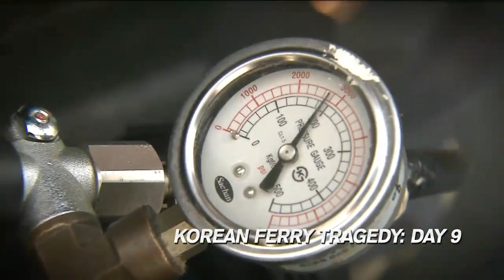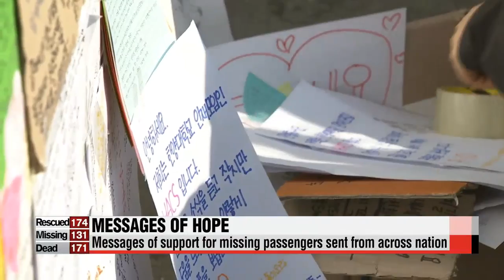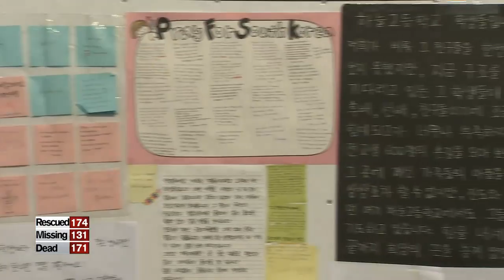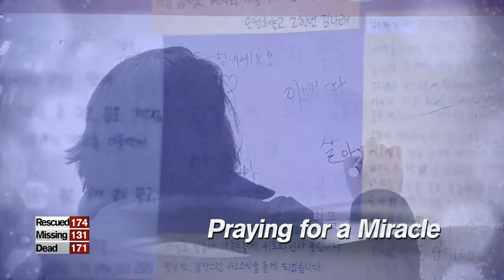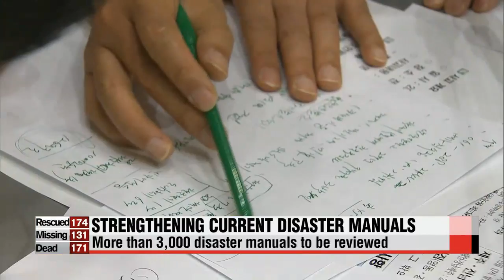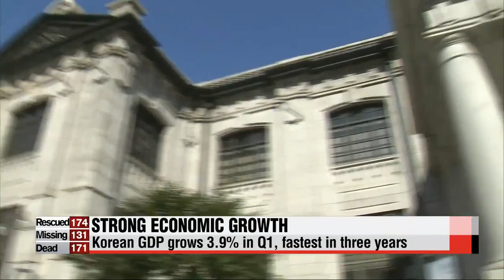ARIRANG NEWS 16:00 Paying respect to victims of ferry accident at group memorial altar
A temporary group memorial altar has been set up in Ansan,... the city most touched by the disaster.
Thousands of citizens are visiting the site to say goodbye to the passed...
Our Kwon Soa is at the site... and joins us live from the Ansan Olympic Memorial Hall...
Soa, the atmopshere there must be incredibly somber.

Connyoung, with the whole nation in grief for the victims of the tragic Sewol-ho ferry accident, thousands are coming to the Ansan Olympic Memorial Hall to say their goodbyes.

From the entrance outside of the hall, the line seems never-ending, as people constantly are streaming in.
Many are having trouble even standing in front of the over 60 pictures of the victims that are on display,... and the sound of wailing by the mourners fills the big hall.
As of now,... well over 20-thousand mourners have visited since yesterday.
Students, teachers and faculty members from Danwon High School have been among those paying respects.
This group memorial is open 24 hours a day here in Ansan,... except for certain times of the day for regular maintenance purposes.
The memorial will be open throughout the weekend as well.
The local government here has also set up message service, ... so that those who cannot come in person can send text messages of condolences.
The messages that come through are being displayed on one of the screens here.

Meanwhile, as more bodies recovered from the sunken Sewol-ho ferry are being sent to the city of Ansan, local hospitals and funeral halls have been struggling to cope with the number of victims who are being sent here...
Officials here in the city are working to expand facilities,... while securing funeral halls in nearby cities like Siheung and Anyang .

Soa, apart from the families the schoolmates of Danwon High School must have the hardest time... but I hear some of them have returned to school today?

Yes, around 480 seniors from Danwon High School returned to classes this morning.
However, the classes were shortened, and focused on counseling and therapy... for both students and teachers,...
Teachers and experts will primarily progress with a therapy program to help the students recover from the mental shock, and will gradually return to usual class schedules.
Next Monday,... April 28th, sophomores as well as juniors who weren't on the Sewol-ho ferry will also return to classes.
This has been Kwon Soa, reporting from Ansan Olympic Memorial Hall.